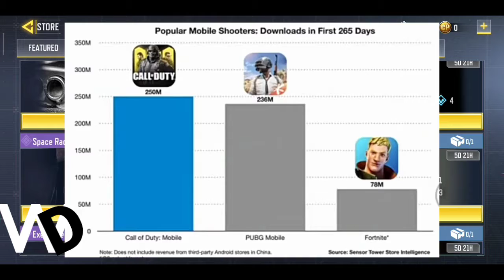COD MOBILE BEATS PUBG MOBILE AND FORNITE CALL OF DUTY MOBILE CROSSES 250 MILLION DOWNLOADS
call of duty mobile beats pubg and fornite mobile
call of duty mobile crosses 250 million downloads

About Call of Duty Mobile: features many playable characters, maps, and gamemodes from Call Of Duty games.
Different control settings were included to cater to player's preferences.
 A "zombies" game mode was added to the game in November 2019.
 This game mode follows the classic Call of Duty zombies formula where the player fights off endless waves of zombies, aiming to survive as long as possible.
 A "Raid" mode was also included where the player must defeat a set amount of waves of zombies before encountering a boss.